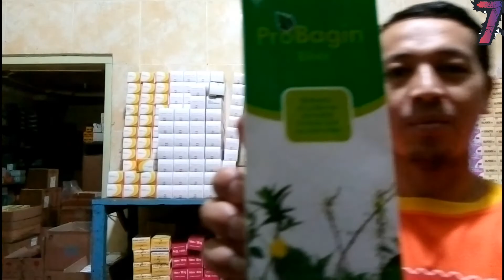ATASI BATU URIN??? INI YANG TERBARU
Hai sahabat SB7 mata, assalamualaikum warahmatullahi wa barokatu.
Video kali ini Saya akan perkenalkan obat syrup terbaru untuk mengatasi masalah batu urin.

Tonton sampai selesai y sahabat.